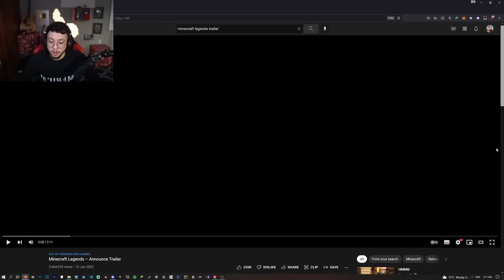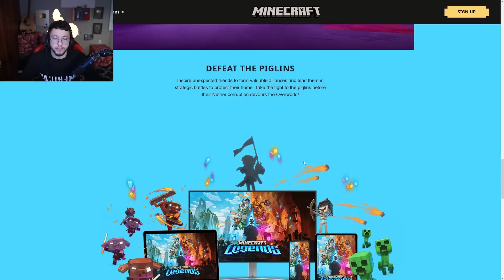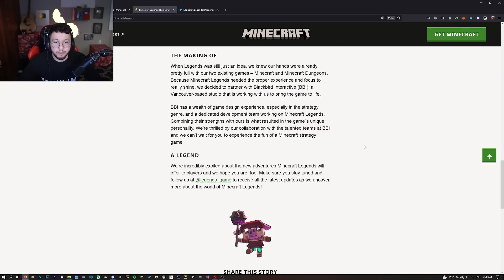جزء جديد غير متوقع من ماين كرافت !!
ماين كرافت
ماين كرافت الجديدة